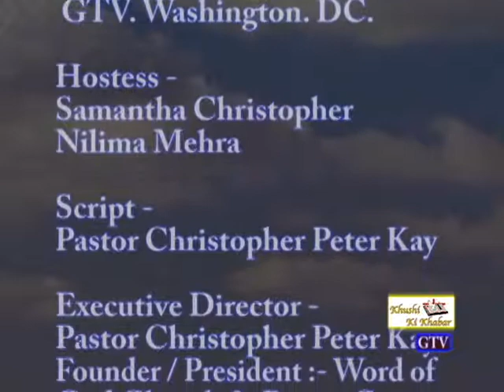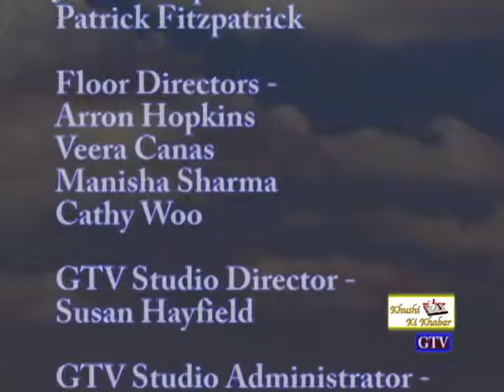FAITH CAN DO ANYTHING-KHUSHI KI KHABAR 08182013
Urdu, Hindi, Punjabi Gospel Broadcast for Washington DC, Virginia and Maryland. God Bless You.